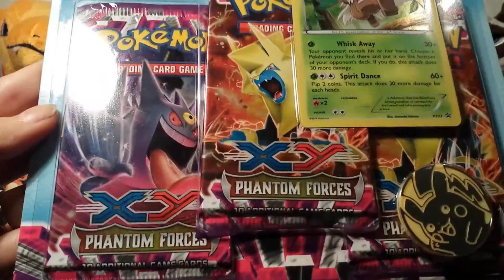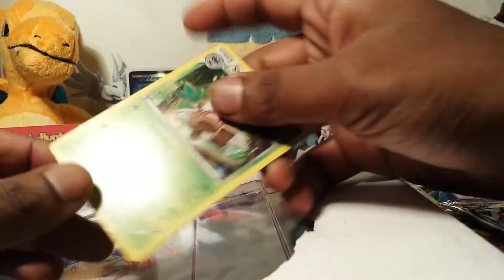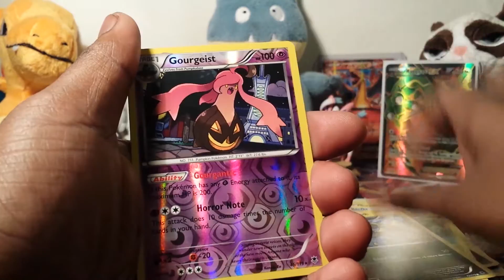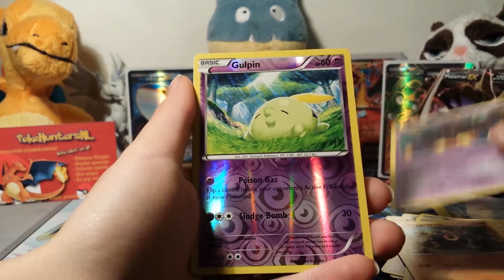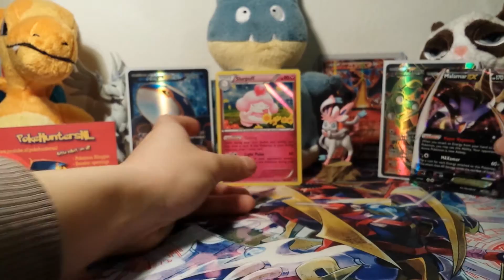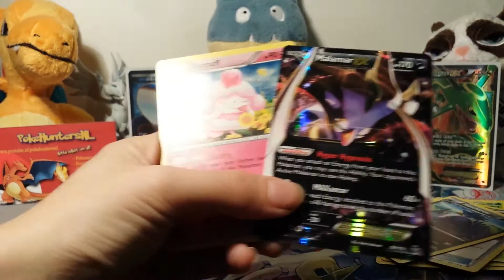Pokemon Phantom Forces Shiftry Blister Opening met Guido! EX Pull!!